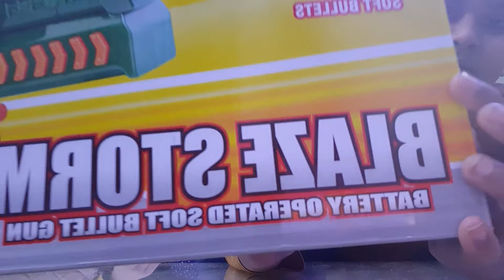Unboxing blaze strom toy gun 🔫